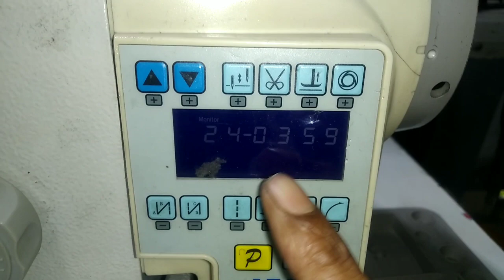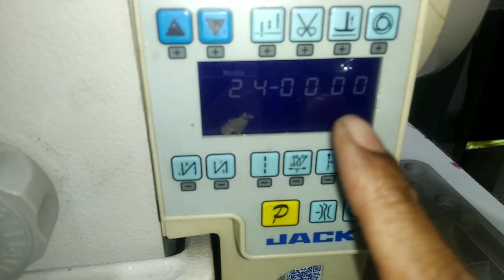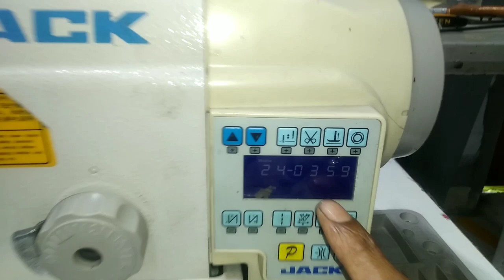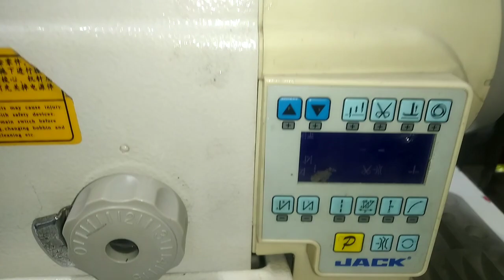jack sewing machine take up lever position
electric tech
electronics tech
electric tech,electronics tech